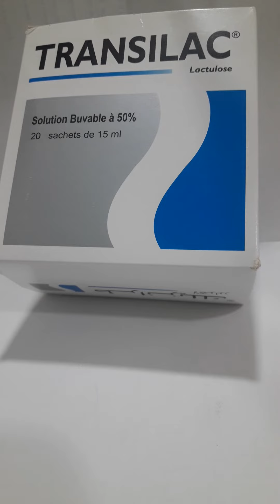الناس لديما الكرش ديالهم قاصحة وكيتعدبو في الطواليط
أكياس لعلاج القبض